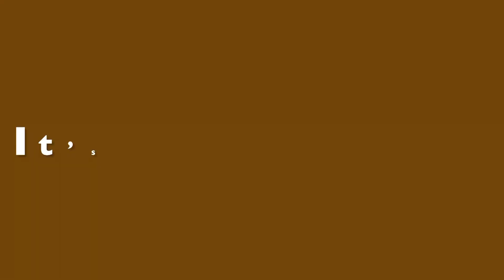Moshi Cinemas - Furi’s Movie Pick (Wednesday)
It’s Wednesday! Let’s see what Furi has chosen as his movie pick of the week at Moshi Cinemas!